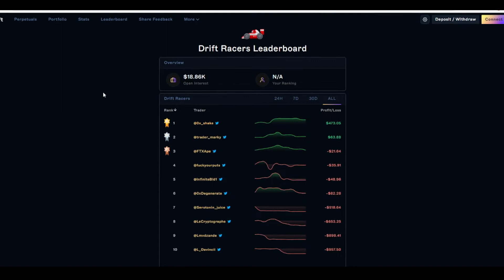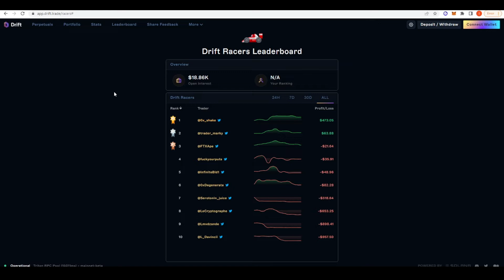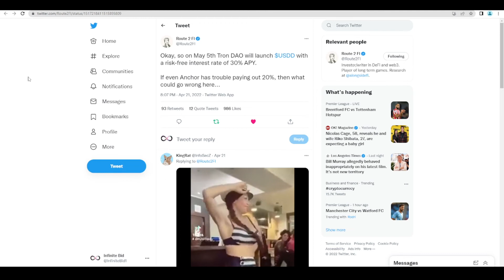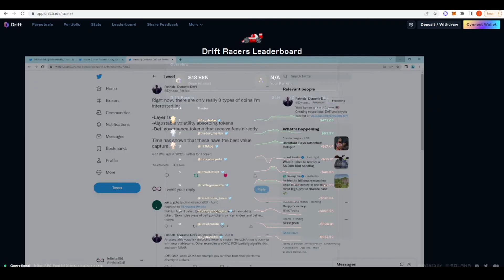Drift 1K Trading Challenge Week 6 - IM NOT TRADING THIS MARKET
Drift Protocol opened up the Drift Racers program for 10 degen traders, giving them a free $1k. What ever profits that we generate, we get to keep!  This is the week 6 update.

Timestamps:
0:00 Intro
0:34 Drift Racers leaderboard
1:38 Thoughts on the market